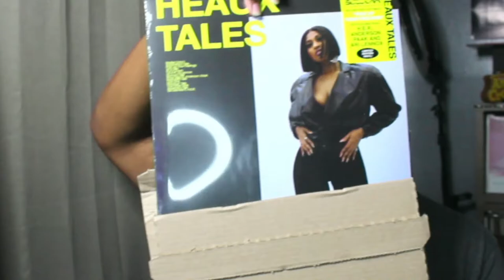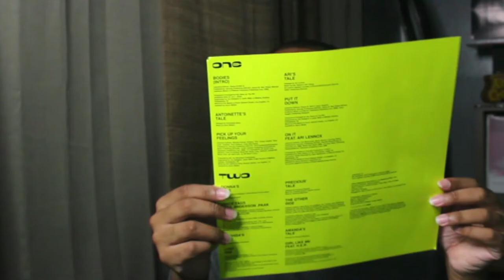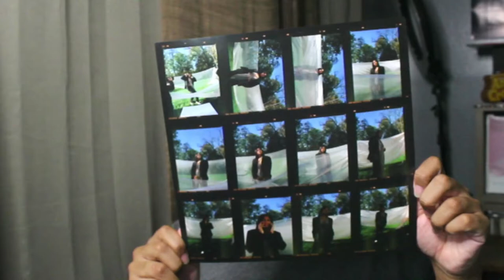Unboxing Jazmine Sullivan - Heaux Tales vinyl